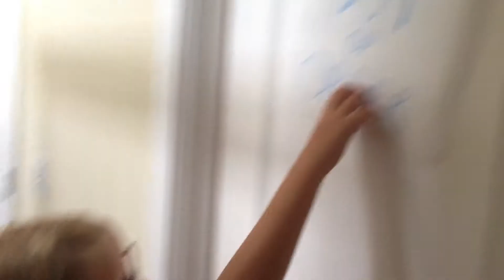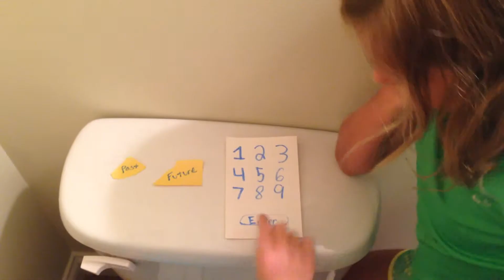Time Machine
Starring Emma, Sami, Delaney, and Harper!